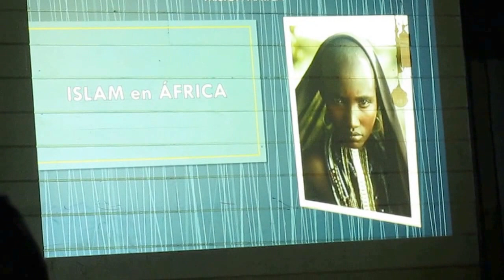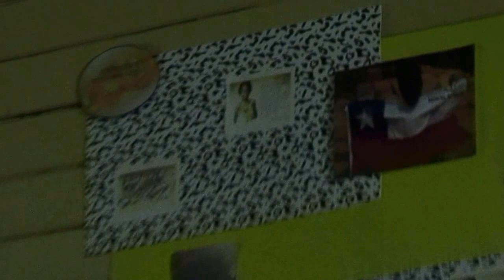Conferencia Misionera "Por Tanto Id" Misión África y PIBACH -Vídeo 11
Sábado 13 de mayo 2017.- En Primera Iglesia Bautista de Chillán PIBACH y ONG Msión África, Instituto Teológico, Sociedad Bíblica Chilena.Adhesión: 1 kilo de alimento no perecible o artículo de aseo. Informaciones: Pastor Álex Jaramillo fono 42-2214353 - Cel. Yerbas Buenas, Chillán - Ñuble. 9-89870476 Fotos en Facebook  Intercomuna Chillán-Chillán Viejo